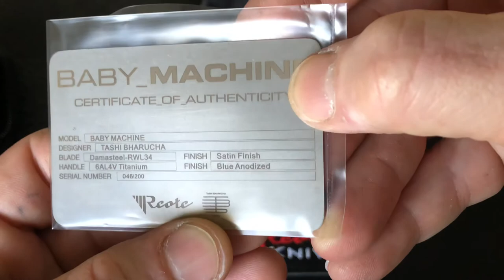Reate Knives Baby Machine Blue Satin RWL34 Quick View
Here is a quick view of the Reate Knives Baby Machine in blue. This knife is a full titanium frame lock with a Damasteel RWL34 blade.
For more info on this Baby Machine and many other Reate knives